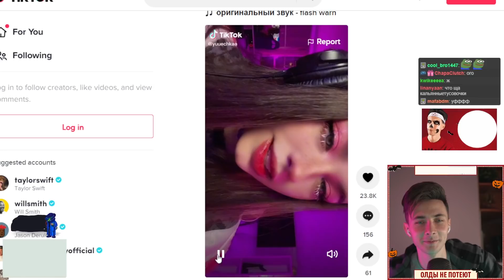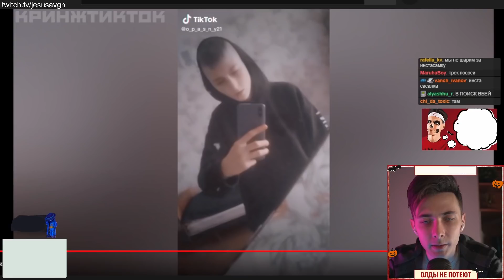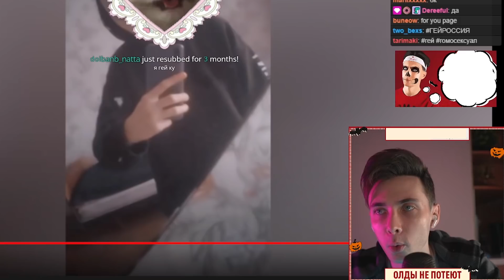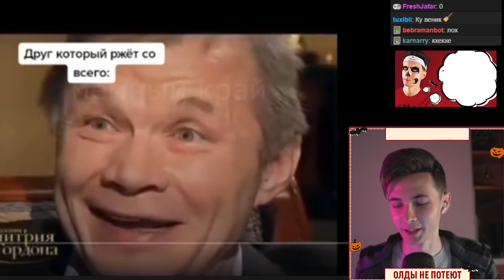ХЕСУС ЗАЛИЛ ТИКТОК ПОД ПЕСНЮ ИНСТАСАМКИ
хесус выложил залил инстасамка реакция тикток тик ток тик-ток песня альбом популярная танцует поет поёт открывает рот как записать теги расставить кринж инста самка инстаграм сам липси ха джуси песни ввс ви ви эс жопа пусси пуси